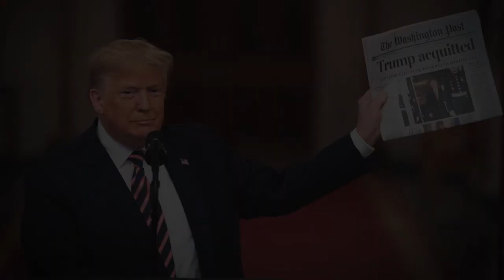WE OWE THIS TO HIM. WE OWE THIS TO US. WE OWE THIS TO OUR COUNTRY!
GET OUT AND VOTE